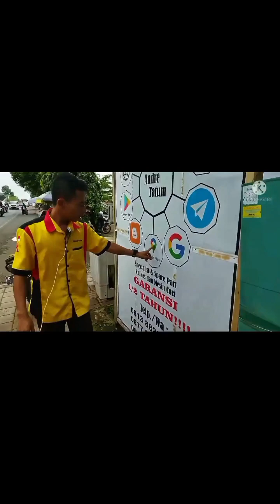TANPA BIAYA...❗❗BLENDER MIYAKO MATI TOTAL